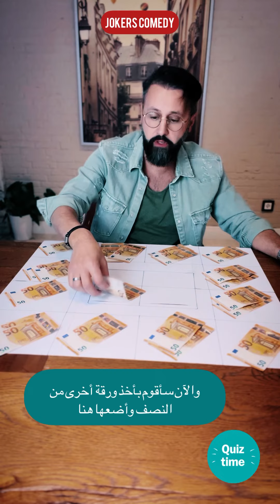Quiz! Wo ist das Geld hin?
4x 50Euri Scheine sind weg… oder doch nicht?
Könnt ihr es erklären?